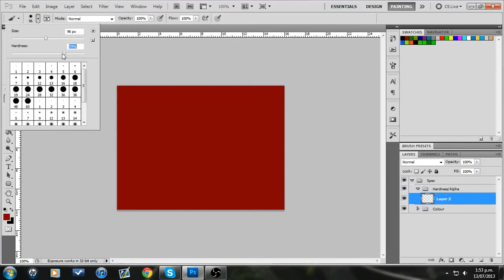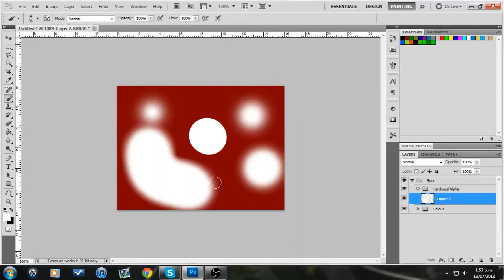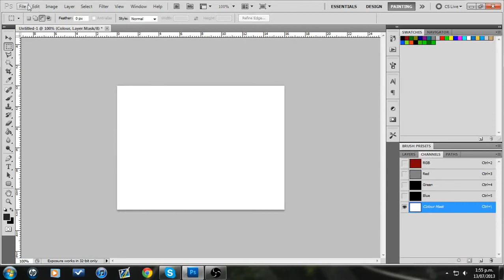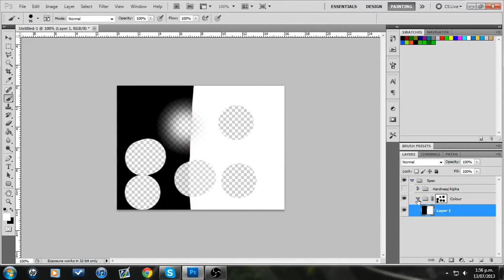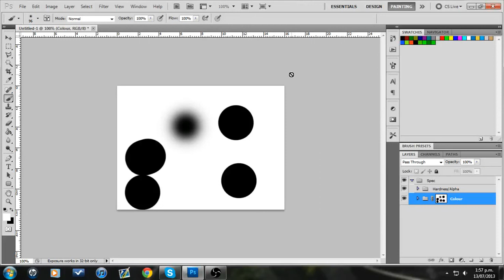MXS Skinning Tutorial Part 3: Specular Mapping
I attempt to explain how Specular mapping works in Mxs. I apologize for the results =p